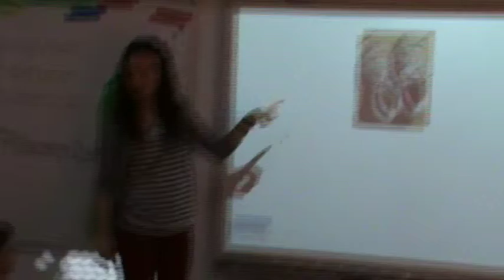Introducing Vocabulary I